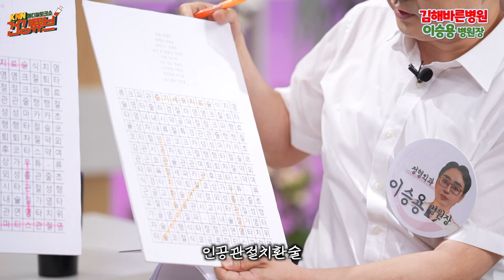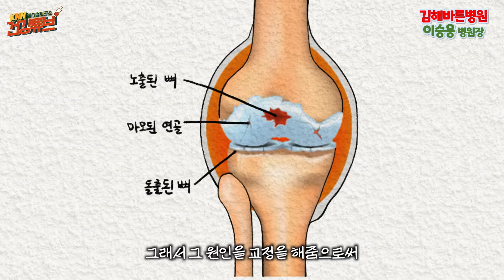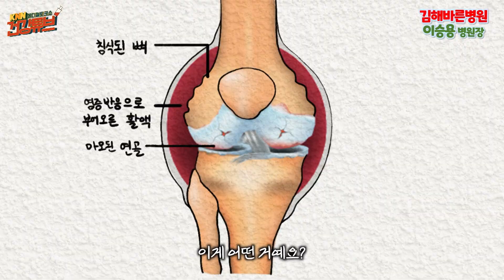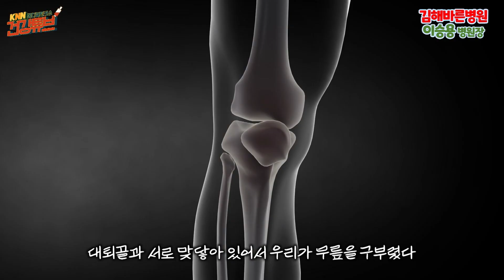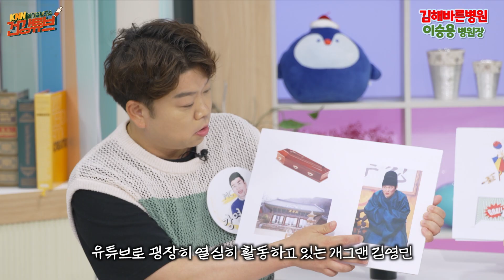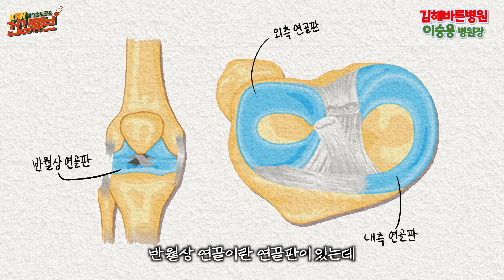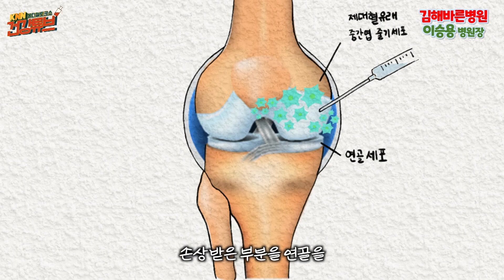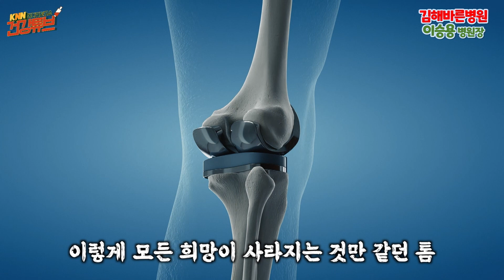[KNN건강튜브] 무릎 건강 알고 싶으면 115~ㅣIf you want to know about knee health,115~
우리의 몸을 지탱해 주는 하체! 그중에서도 중요한 무릎!
그 무릎이 아프다면..? 무릎 건강 알고 싶은 사람들 여기로!

The lower body that supports our body! Most importantly, your knees!
What if my knee hurts...? If you are curious about knee health, click here!

00:00 오프닝

01:42 오늘의 게스트 소개!

03:48 Q. 앉았다 일어날 때 무릎에서 뚝뚝 소리가 나요

05:01 꼭꼭 숨어라 무릎 치료 보일라!

06:46 퇴행성 관절염이란?

07:55 Q.  등산 시 산악용 스틱은 필수?

09:31 류마티스 관절염이란?

10:12 류마티스 관절염 예방법은?

11:31 외상 후 퇴행성 관절염이란?

14:20 무릎 부위 총 정리!

15:31 복세건살! 연상퀴즈~!

16:42 Q. 관절 내시경이란?

17:49 Q. 관절연골 이식술이란?

18:32 Q. 연골이 문제가 있으면 나타나는 증상

18:50 Q. 연골 이식술에 사용하는 연골의 종류는?

21:00 Q. 줄기세포 치료술이란?

22:09 오건완! (오늘도 건강 완료!)

23:00 Q. 관절염 전조 증상은?

24:15 Q. 인공관절 수술이란?

24:55 무릎 사연 듣고 싶음 115! (이리로)

30:50 엔딩

🔻댓글 추첨 당첨자 발표 (22/8/19/금) 🔻